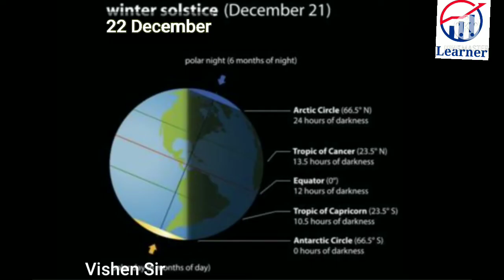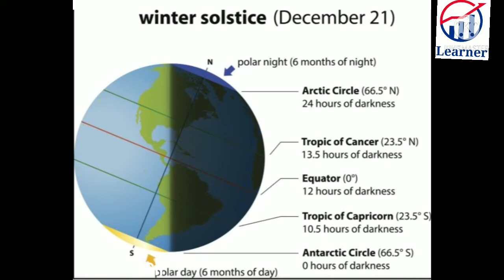Summer Solstice | Winter Solstice | Equinox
Summer Solstice | Winter Solstice |  Equinox | by Vishen Sir |

Welcome to Learn with Vishen Sir
In this video vishen sir , discuss about summer and winter solstice and also about Equinox.

Learn with Vishen Sir is a channel which helps you to prepare for all one day exams and civil services.
This platform is the one stop solution that gives you the best insight on how to prepare various topics of CBSE, ICSE, ISE, UP BOARD, etc students.

Vishen Sir ( Learn with Vishen Sir )
Thanks

free geography lectures, simple explanation for geography, how to understand geography maps, best strategy to learn geography through maps, easy tricks to learn geography maps for exams, world geography for exams, free lectures for world geography, Equinox, Solstice, Earth's Revolution around the Sun
Winter and Summer Solstice, Vernal and Autumnal Equinox, IAS, NTSE, UPSC, Geography, Solistice, equinox